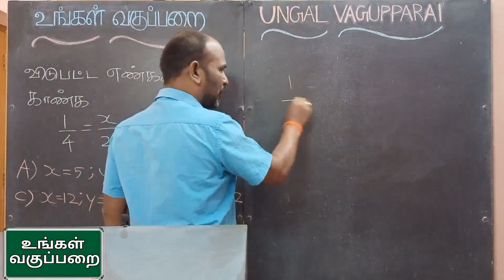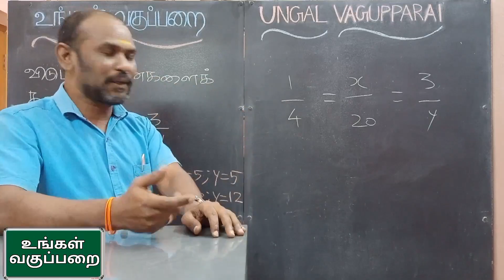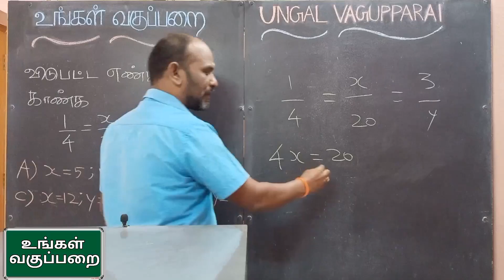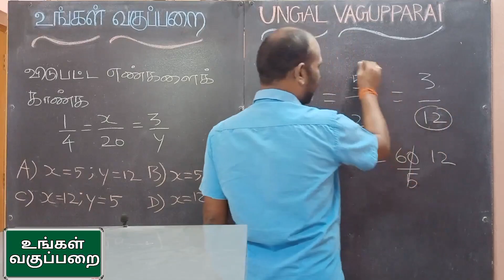MATHS SHORTCUT IN TAMIL BY SUNDARAPANDIYAN @UNGAL VAGUPPARAI | 17-02-2021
DEAR BROTHERS AND SISTERS SCHOOL STUDENTS COLLEGE STUDENTS PARENTS TEACHERS
THOSE ONE WHO ARE STUDYING IN CLASSES IN 6TH 7TH 8TH 9TH 10TH 11TH 12TH +1 AND +2 OF TAMILNADU STATE BOARD SYLLABUS AND CENTRAL BOARD SYLLABUS CBSE SYLLABUS NCERT BOOKS AND 2K KIDS THOSE ONE WHO ARE STUDYING IN COACHING CENTRE OR COACHING INSTITUTE
OR COACHING ACADEMY
OR TUTORIALS OR TEACHING INSTITUTES FOR COMPETITIVE EXAMS THIS VIDEO WILL HELP YOU
TO EASILY MEMORIZE GK INFORMATIONS OR TO FIND SOLUTIONS FOR MATHS PROBLEMS OR LEADS YOU TO EASILY UNDERSTAND CONFUSING INFORMATION FROM LESSONS OR FROM CHAPTERS OR FROM SOME VOLUMES OR FROM SOME PARTS FROM TERM1 TERM2 TERM3 BOOKS OF TAMILNADU TEXT BOOKS OR TO EXPLAIN A QUESTIONS ASKED IN
TNPSC EXAMS OR OTHER EXAMS HOWEVER THIS EXPLAINS YOU TO ANSWER HOW TO WHAT WHERE WHEN OR LEADS YOU TO GET SUCCESS IN TNPSC EXAMS OR OTHER COMPETITIVE EXAMINATIONS

THIS VIDEO TEACHES YOU SOME OF BELOW SUBJECTS TAMIL LITERATURE TAMIL ILAKKANAM INDIAN HISTORY IN TAMIL GEOGRAPHY IN TAMIL POLITICAL SCIENCE IN TAMIL INDIAN CONSTITUTION IN TAMIL CIVICS IN TAMIL MATHS IN TAMIL MATHS SHORTCUTS IN TAMIL MATHS TRICKS IN TAMIL POLITY SHORTCUTS IN TAMIL CURRENT AFFAIRS TODAY CURRENT AFFAIRS IN TAMIL CURRENT NEWS IN TAMIL PHYSICS IN TAMIL CHEMISTRY IN TAMIL CHEMISTRY CLASS 11 CHEMISTRY CLASS 12 ZOOLOGY CLASS 11 ZOOLOGY CLASS 12 ZOOLOGY IN TAMIL BOTONY CLASS 11 BOTONY CLASS 12 BOTONY IN TAMIL BIOLOGY IN TAMIL BIOLOGY MEDICAL ENTRANCE EXAM ENGINEERING ENTRANCE EXAM

I HOPE ALL YOU KNOW THERE ARE MUCH VACANCIES IN 2021 AND ITS ONWARDS SO THIS VIDEO GIVES YOU MOTIVATION AND INSPIRATION TO SUCCESS AND PUSH YOU FOR HARDWORK TO REACH YOUR GOAL

I DIDN'T NAME UNGAL VAGUPPARAI JUST AS A NAME. IT IS REALLY GOING TO BE A UNGAL VAGUPPARAI. IT MEANS IT IS GOING TO BE A YOUR CLASS ROOM. THIS IS COMPLETELY A EDUCATION CHANNEL.

ALL THE VIDEOS IN THIS CHANNEL IS CREATED ONLY TO GUIDE YOU

WHATEVER THE DREAMS YOU HAVE LIKE IAS IPS IFS IRS GROUP1 GROUP2 GROUP4 VAO SI POLICE AND SOME OTHERS
THEN IT IS TO GUIDE YOU TO ACHIEVE YOUR GOAL

OUR DREAMS IS TO MAKE THIS A COMPLETE GUIDE FOR BROTHERS AND SISTERS FROM A POOR AND SIMPLE FAMILIES WHO CANNOT AFFORD TO GO TO A COACHING CENTER.

WHEN OUR BROTHERS AND SISTERS ARE STRUGGLING TO COMPETE WITH NORTH INDIAN STUDENTS IN NEET AND JEE EXAMS THIS CHANNEL CREATED WITH A GOAL TO GUIDE THEM TO SUCCESS.

BECAUSE OUR DREAMS ARE VERY HUGE